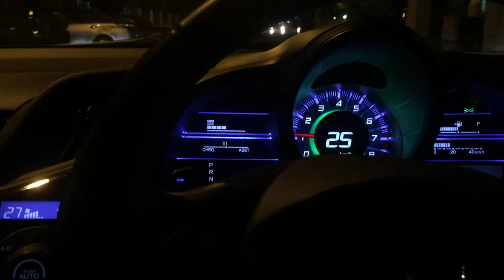不孝擊敗人Weng Keong